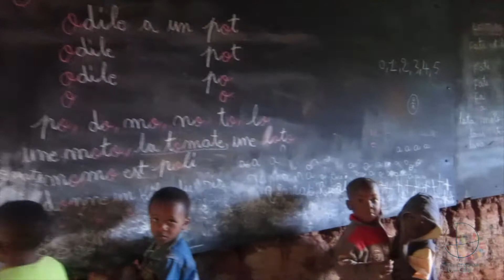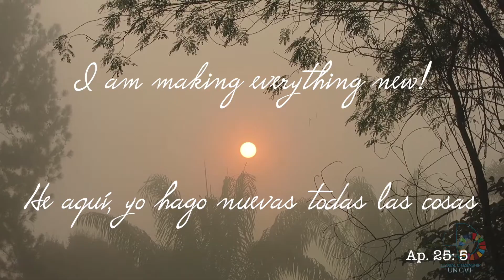They are The Children. Los pequeños de Dios. Pascua 2020 Easter. Claretians Global Citizenship